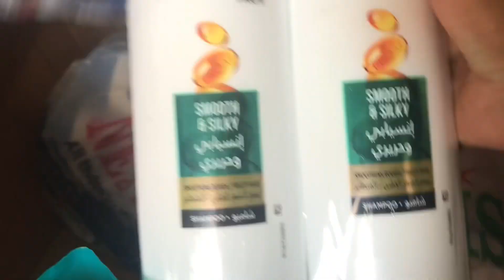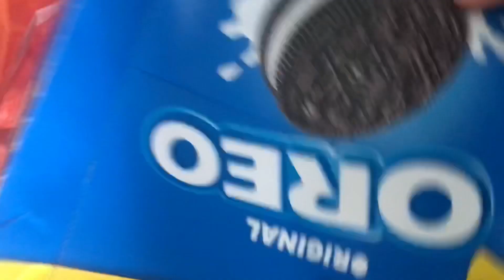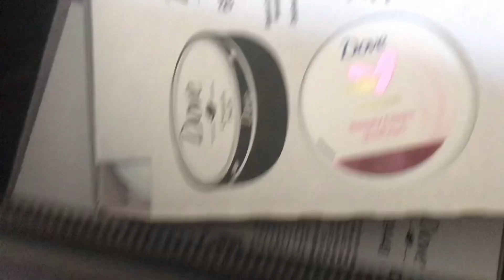Hamary puray saal ka special day || Daily routine in village || shampoo, lotion k baharmar🤩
In this video i am going to show our daily life routine in village this is very special day in our whole year